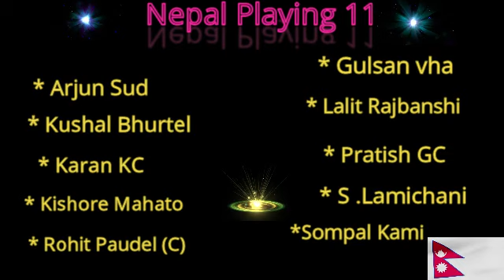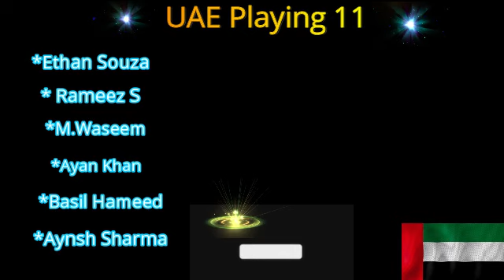Nepal vs UAE ODI wc qualfier 2023 || match 26 Info & both team Playing 11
Nepal vs UAE ODI wc qualifier 2023 ||  match 26 Info & both team Playing 11 |